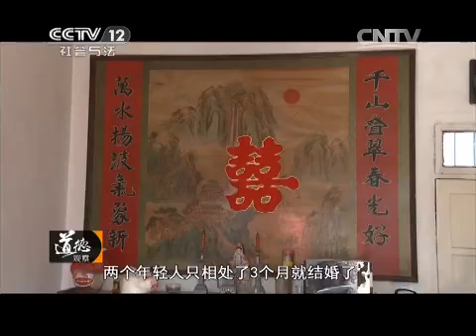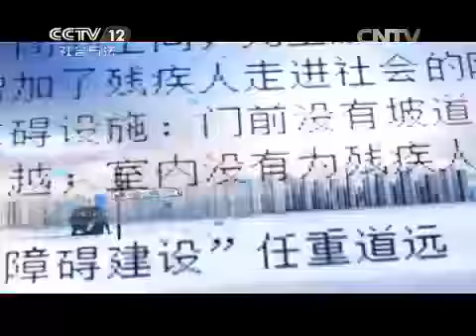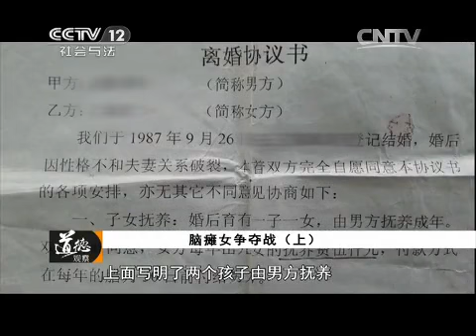20150424 道德观察 脑瘫女争夺战（上）